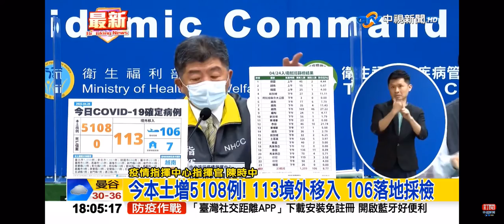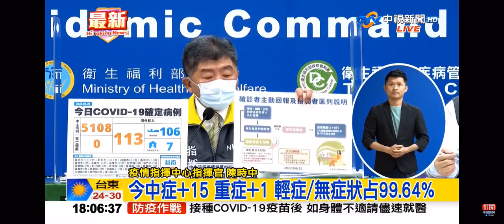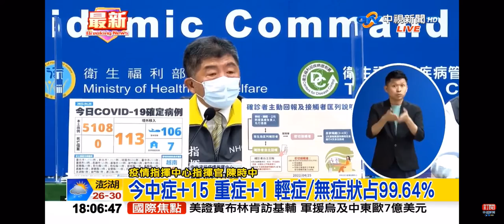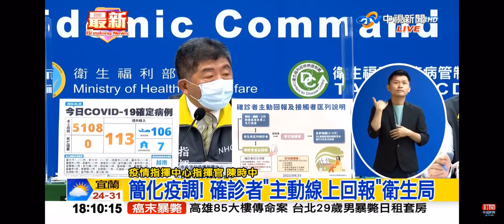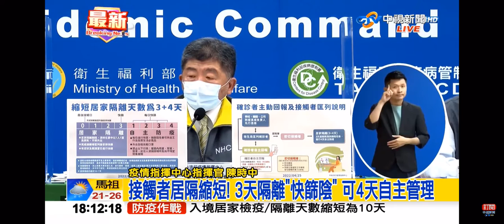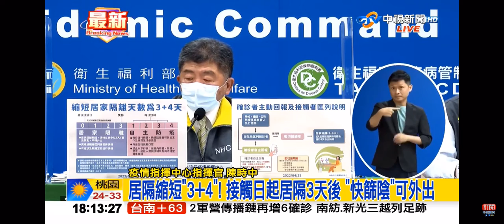2022-04-25中視新聞全球報導6點搶先報-本土增5108 境外113 指揮中心記者會說明